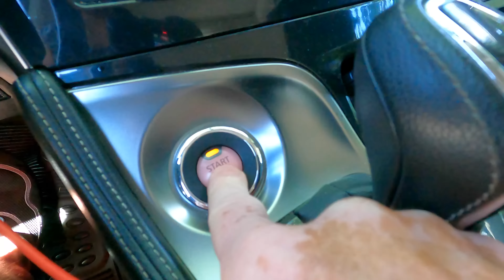Nie traktowałem jej serio SPŁYW W NEVADZIE Wakacyjny Vlog.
WSPIERAJ KANAŁ NA:
Tipo